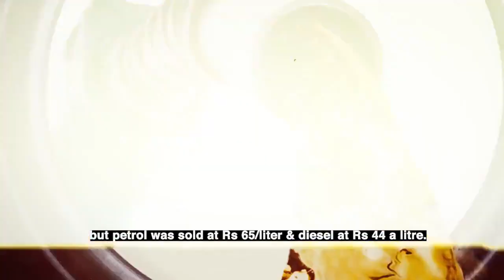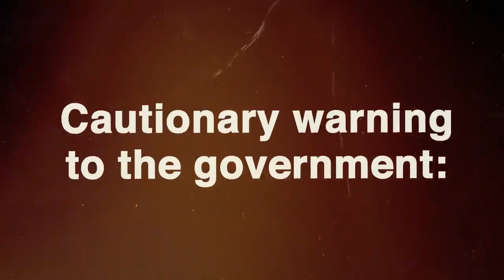Modi hai to mehengai hai